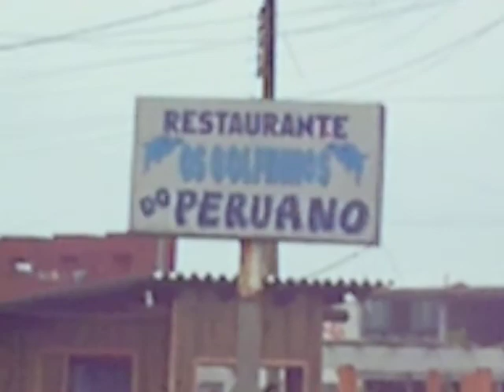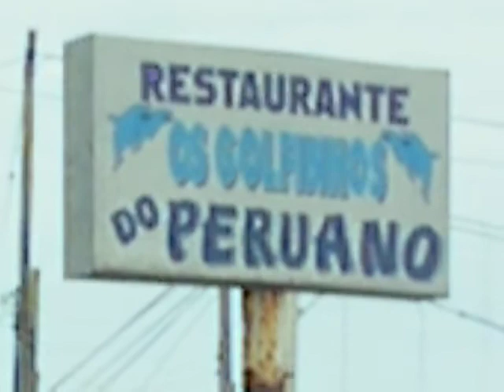cevicheria Paso de Torres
Cevicheria en Paso de Torres , con la esmerada atencion de Oscar un Peruano nacido en Ica Orgullosamente.